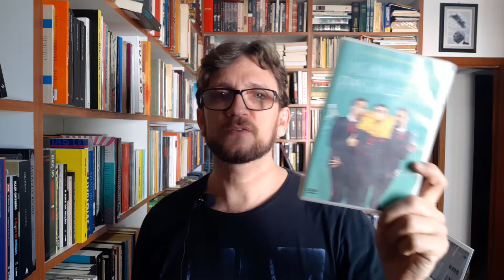Mães Paralelas de Pedro Almodóvar é um filme brilhante